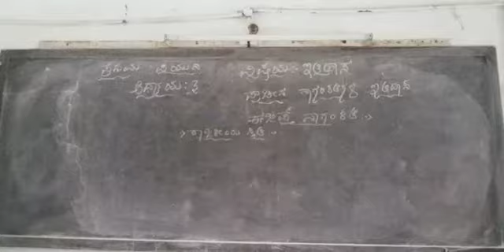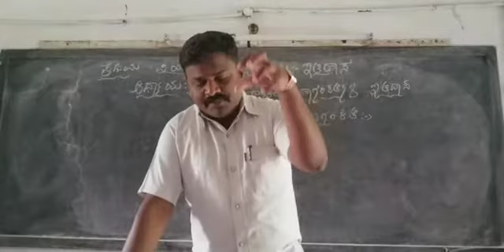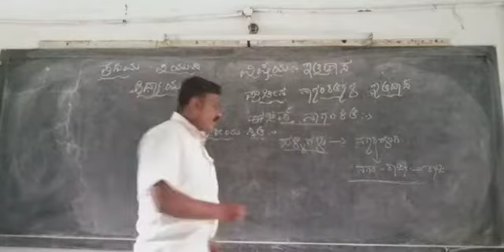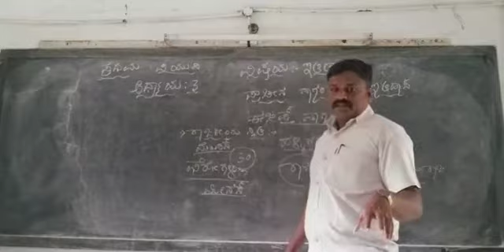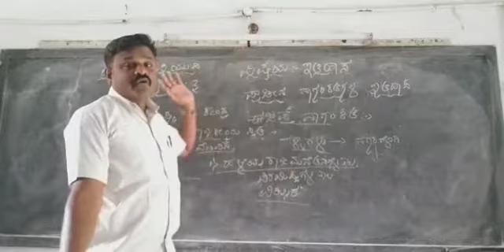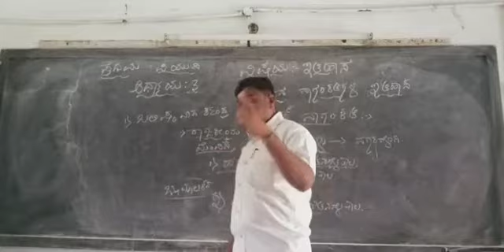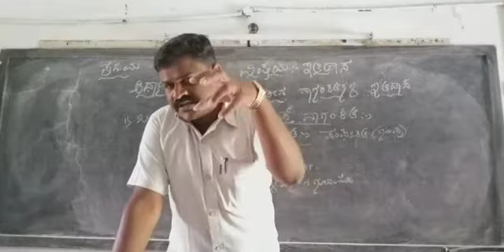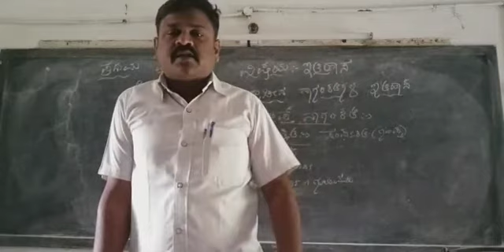1st PUC History online class Unit-3 History of Ancient Civilization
Unit-3.2 Egyptian civilization
political Conditions -Social Condition Part-3.2/2